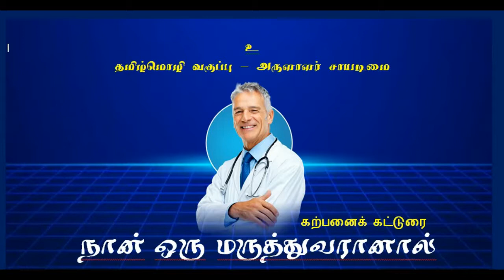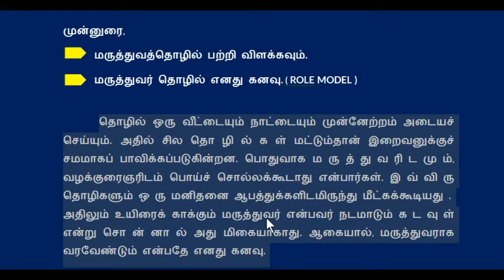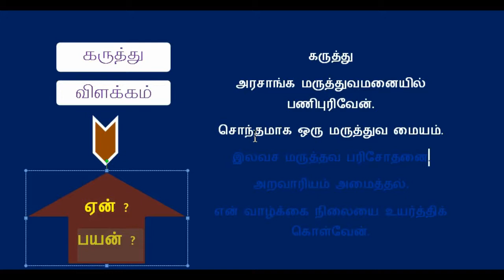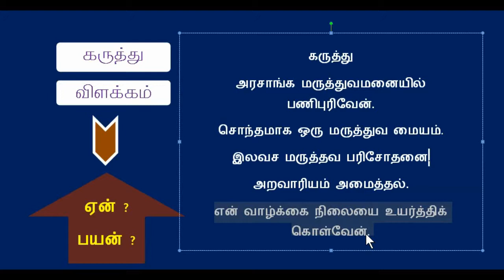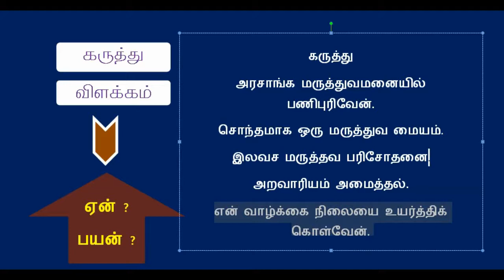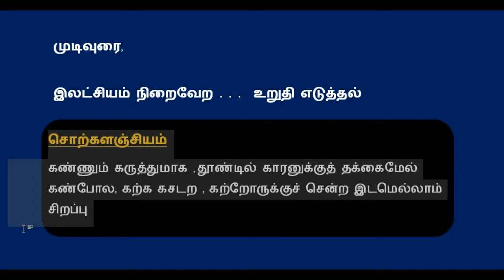TAMIL CLASS - PT3 SPM - கற்பனைக் கட்டுரை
கற்பனைக் கட்டுரை செய்யும் முறை.